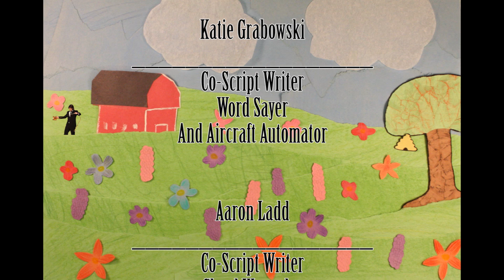Colony Collapse Disorder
Bees and flowering plants have coexisted for thousands of years by helping each other survive and reproduce - a relationship known as a mutualism. But recently, bee colonies have begun to disappear in a phenomenon called Colony Collapse Disorder. We need to understand the ways human actions may contribute to Colony Collapse Disorder so we can change our ways and prevent this mutualism from breaking down entirely.

Credits: Aaron Ladd, Katie Grabowski, Renata Diaz